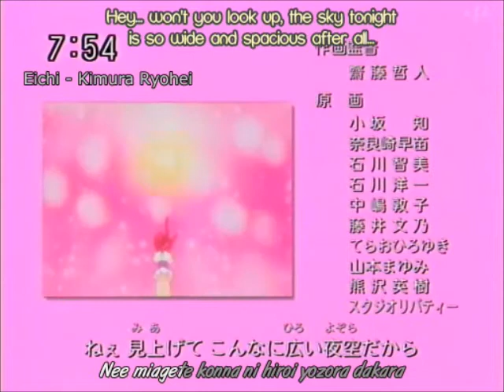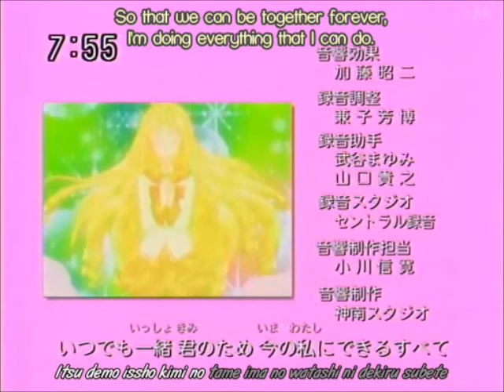Fullmoon wo Sagashite Ep 3 Part 3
part 3...